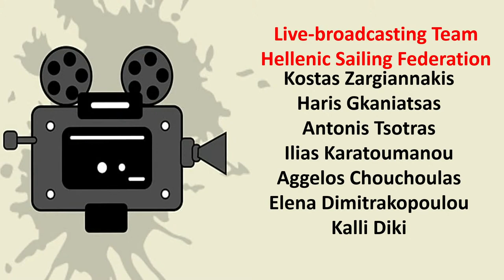56ος Andros Internationsa Yacht Race John B Goulandris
Ναυτικός Ομιλος Άνδρου - Ναυτικός Ομιλος Ελλάδος
2/9/2023

© Copyright Hellenic Sailing Federation  - For any reproduction or presentation to the public of the above video, the permission of the Hellenic Sailing Federation is required

© Ελληνική Ιστιοπλοϊκή Ομοσπονδία - Για οποιαδήποτε αναπαραγωγή ή παρουσίαση στο κοινό του ανωτέρω βίντεο, απαιτείται η άδεια της Ελληνικής Ιστιοπλοϊκής Ομοσπονδίας